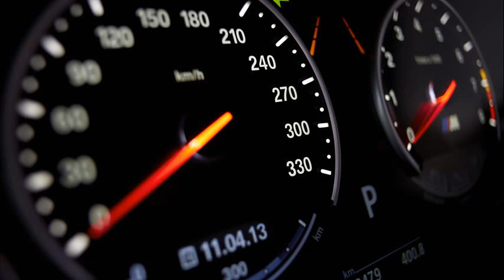bmw m6 coupe price